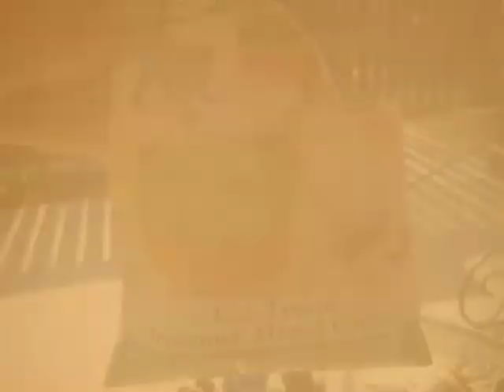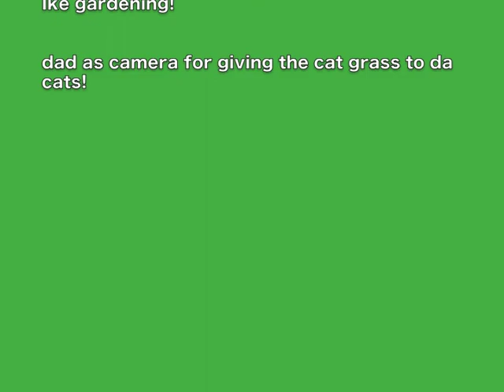cat grass by ike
cat grass